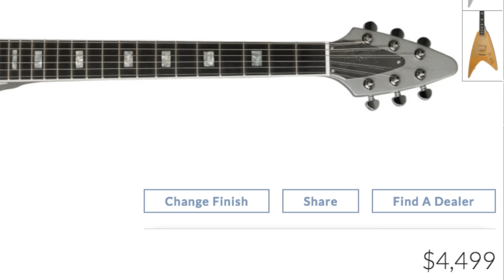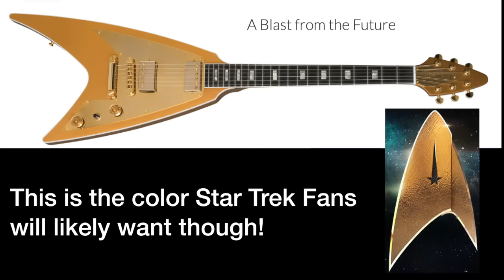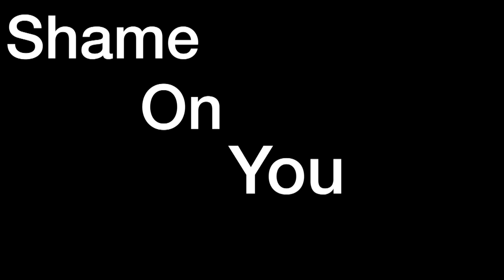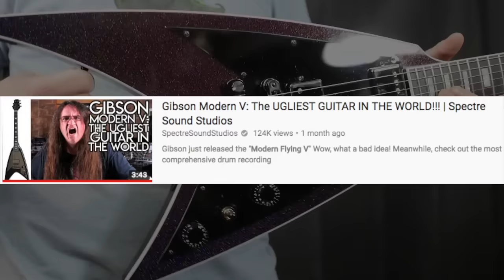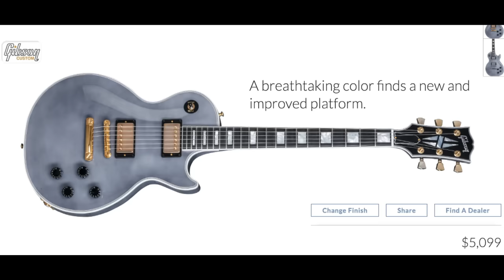The Most Controversial Gibson Guitar of 2018 - The Modern Flying V | Full Review + Demo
The Gibson Modern Flying V has to be one of the most controversial guitars Gibson has released in awhile. It was met with a lot of hate - and tons of videos of people calling this the ugliest guitar ever made. It is being offered in Ebony Prism, Silver Prism and Gold Prism.

Personally, I don't understand all the hate. Yes, it is a rip off of the Jackson Roswell Design (shame on Gibson for that), but it IS different enough that they are not the same guitars. If they were that similar, there would be a pending lawsuit over the design. Still the similarities are a bit of a let down. I had initially thought this was a new original Gibson design.

So Gibson made 33 of each of these guitars in 3 finishes. Ebony Prism, Gold Prism and Silver Prism. I'm sure there is a prototype out there as well, so there are likely 100 modern flying Vs out there. I guarantee these will be future collector's items as they are hard to find even brand new today. I doubt these will be produced again with the way things are looking for Gibson.

I had purchased this one to hold on to it for these reasons and because I thought the design was cool. However, I actually had to return this guitar because I feel Gibson did not describe the finish very well. This is call EBONY PRISM - I would expect it to be black. However, this guitar is clearly purple and didn't look anything like the photos on their site. Now, there is nothing 'wrong' with this color, this just isn't what I was expecting to show up. Had I of known ebony prism was actually Purple Prism, I would've went with a silver prism one. Unfortunately, it is too late as I don't see any for sale.

There are some things I would've done differently with the design of this guitar. The output jack is in the worst position possible, we need an ebony fretboard, locking grover tuners and a rubber strip on the side to make this guitar able to be played sitting down as well as standing up.

The pickups in this thing were incredibly hot - too hot for cleans in my opinion - but sounded AWESOME once you hit it with the distortion. It is a very light weight guitar (just a little over 6lbs) so it is comfortable to play for a long period of time. However, I feel it is almost 'too' light - it almost feels like a toy.

Overall, I like the modern v, but just not in this color. I wish Gibson would've described this one as Purple Prism and not make this look like a cool outer space black with star sparkles in their stock photos.